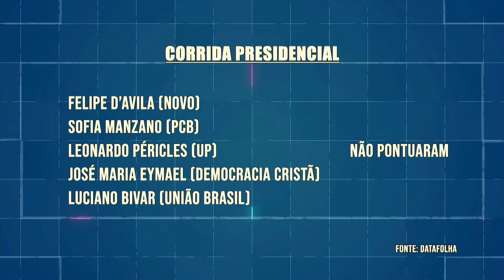Levantamento ouviu 2.556 pessoas entre quarta e quinta-feira | Opinião: Alexandre Porto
VEJA NO VÍDEO:

0:00 -- Zezinho Santos
0:23 -- Levantamento ouviu 2.556 pessoas entre quarta e quinta-feira
1:51 -- Zezinho Santos (comentário)
2:25 -- Alexandre Porto (comentário)